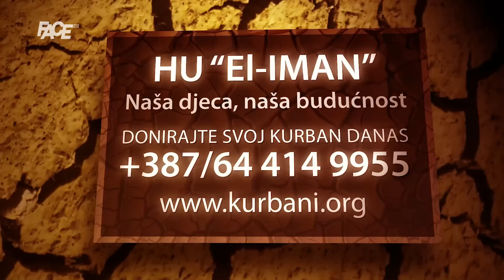Rusija, dan nakon državnog udara: Prigožin ide u Bjelorusiju; Da li je ovo početak Putinovog kraja?!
Marketing, YouTube & Digital distribution:
EMDC Network